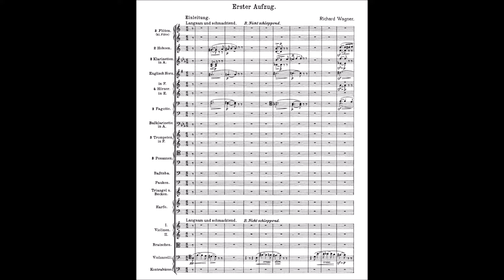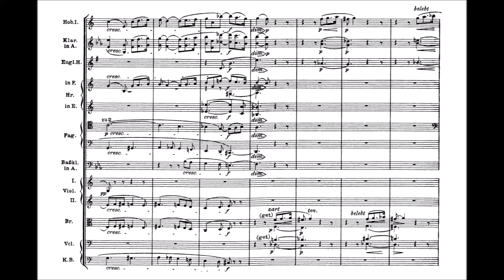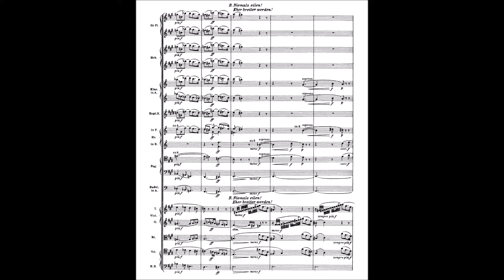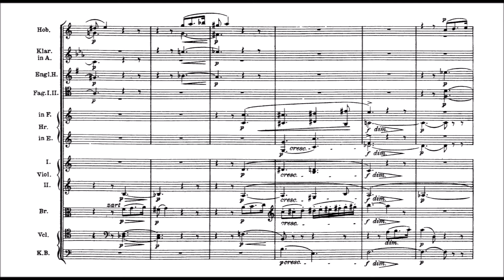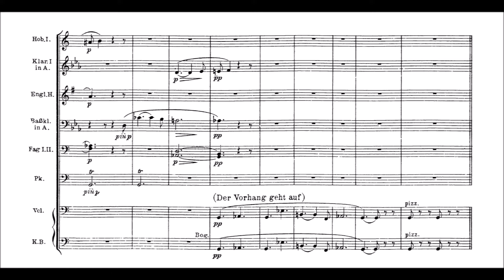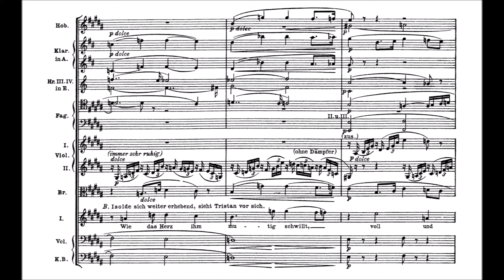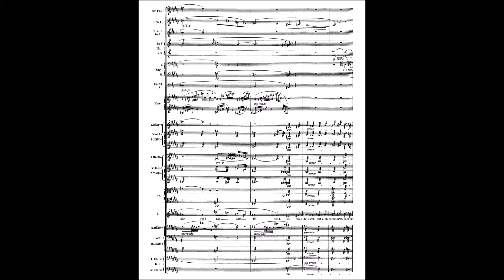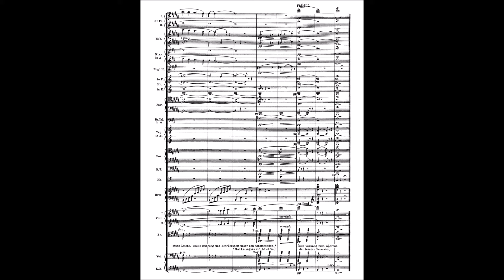Richard Wagner -- Tristan und Isolde (Prelude and Liebestod) -- Score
It starts with a single chord. Not just any chord, but one that, ever since it was first played, has defied classification and description, to the point that it is an entirely unique progression, simply "the Tristan Chord". The opera continues as a massive act in harmonic suspension and chromatic writing. While the Ring Cycle usually considered Wagner's greatest work, if for nothing more than the sheer scale of it, Tristan und Isolde is likely his most innovative.

The ancient story of forbidden love between Isolde, who had been pledged to Marke of Cornwall, and Tristan, who had been commanded by Marke to bring his bride-to-be, likely resonated with Wagner, considering his own extramarital affairs with Mathilde Wesendonck and Cosima von Bulow. The duality between the courtly and the sensual, between duty and desire, was also reflected by Wagner's interest in the philosophy of Arthur Schopenhauer, the gulf between wants and fulfillment, and the ultimate tragedy brought by uninhibited desire.

Musically, the opera was unlike anything before it, and so opinion at the time was sharply divided, either a work of genius, or work of madness. Subsequent composers either embraced Wagner's new musical ideas or actively rebelled against them. The opera took six years to finally get to the stage, mainly through the encouragement of King Ludwig II of Bavaria. Even then it was considered almost impossible to perform, requiring too much endurance from its principles, an opinion only reinforced after the first Tristan, Ludwig Schnorr von Karlsfeld, suddenly died after performing the role only four times. It still has a daunting reputation among both musicians and audiences, but is certainly worth the effort.

Have a piece of music you'd like to see with the score? SMW is happy to take requests.